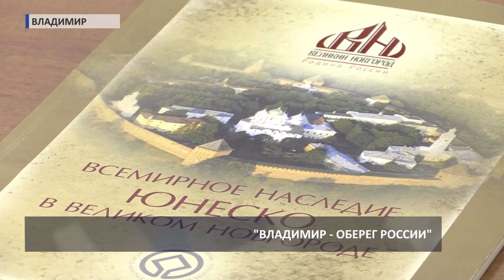2017 02 10 HD Бренд Владимира